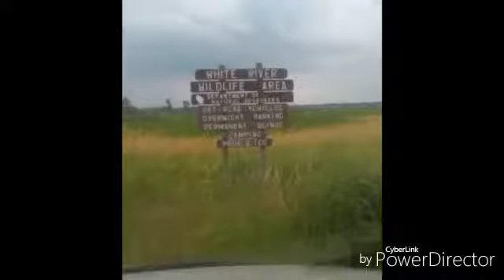Fishing In The Rain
Just a quick fishing session before the heavy rainfall.